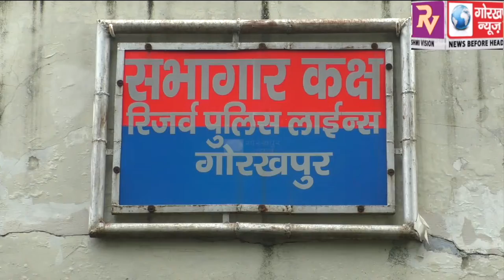पुलिस लाइन के सभागार कक्ष में एसएसपी डॉ सुनील गुप्ता के अध्यक्षता में आयोजित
पुलिस लाइन के सभागार कक्ष में एसएसपी डॉ सुनील गुप्ता के अध्यक्षता में आयोजित की गई बैठक, अपराध की, की गई समीक्षा, दिया निर्देश